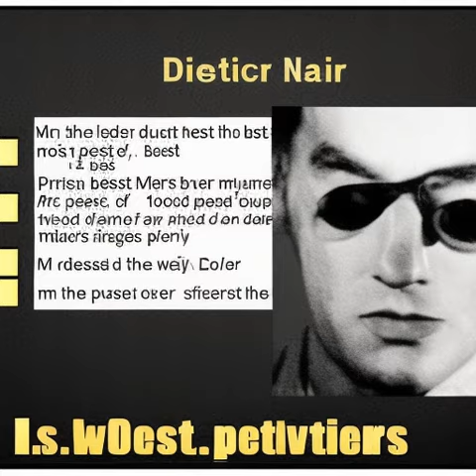The Case of the Missing Diamond Necklace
Detective John Smith had been called in to investigate the disappearance of a diamond necklace belonging to Mrs. Mary Parker. It had been reported missing a few days ago and Mrs. Parker was desperate to have it returned.Detective Smith had been assigned to the case and was eager to solve it as quickly as possible. He had a hunch that the culprit was someone close to Mrs. Parker and he was determined to uncover the truth.He began his investigation by talking to Mrs. Parker's family and friends. He asked questions about her daily routine and who she had been spending time with recently. After a few hours of questioning, he had a few leads but nothing concrete. He decided to explore the area around Mrs. Parker's home to see if he could find any clues.He searched the grounds of the house and the surrounding areas but found nothing. He then decided to take a look inside the house. He searched every room and eventually found something strange in the bedroom. There was a small box with a hidden compartment that contained a diamond necklace.Detective Smith was sure this was the missing necklace but he still wasn't sure who had taken it. He decided to question the family and friends again. This time he asked more specific questions and asked them to provide alibis for the night of the theft.After a few more hours of questioning, Detective Smith had narrowed down the list of suspects to two people: Mrs. Parker's son, Robert, and her best friend, Lillian. He asked them both for alibis for the night of the theft but neither had an alibi that was strong enough to clear them.Detective Smith decided to do some more digging and eventually uncovered a secret that Robert had been keeping from his mother. He had been gambling and had racked up a huge debt. He had been desperate to get money to pay the debt and had stolen his mother's necklace.Detective Smith confronted Robert with the evidence and he eventually admitted to the crime. He was arrested and the necklace was returned to Mrs. Parker. She was relieved to get her necklace back and thanked Detective Smith for his hard work.Detective Smith had solved the case of the missing diamond necklace and he was satisfied with a job well done. He had put in a lot of hard work and dedication to find the truth and it had paid off. He was proud of himself for a job well done.